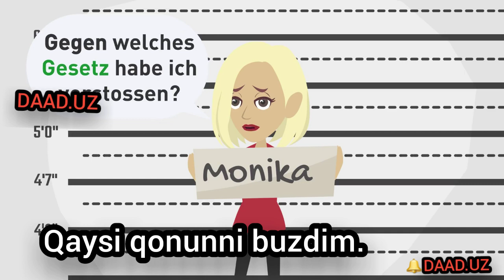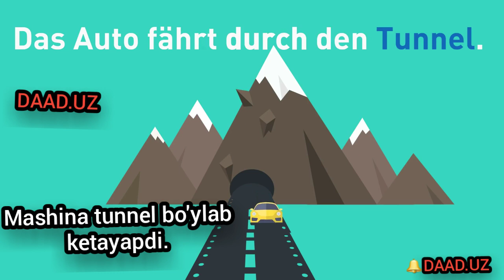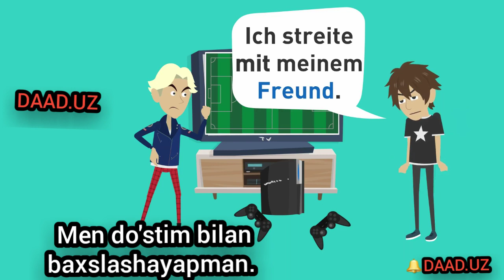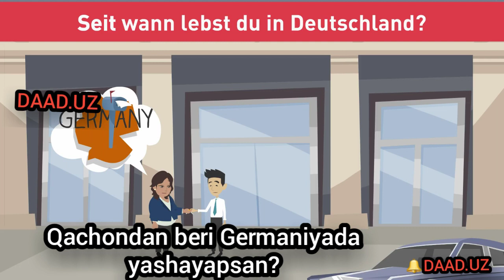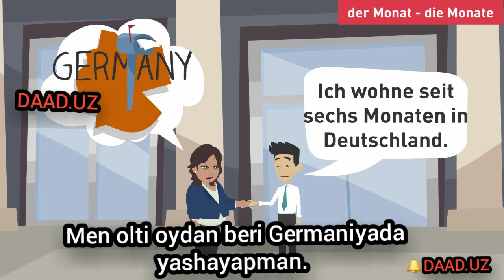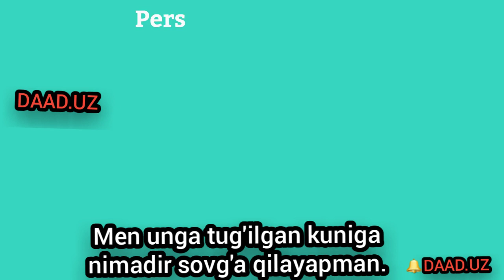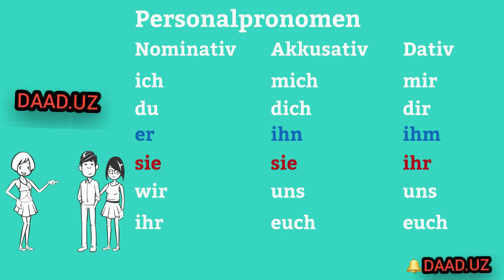Gegen va für predloglarini qo'llanish qoidalari.Nemis tilidagi predloglarni video orqali urganamiz!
Gegen va für predloglarini qo'llanish qoidalari.
Nemis tili predloglari,
nemischa predloglar,
gegen predlogi,
für,seit,in,gegenüber,bei,zu  predlogi,
mit predlogi,
akkusativ predloglari,nach predlogi,
durch predlogi,
ohne predlogi,
von va aus predloglari,
Nemis tilidagi predloglarni video orqali urganamiz!